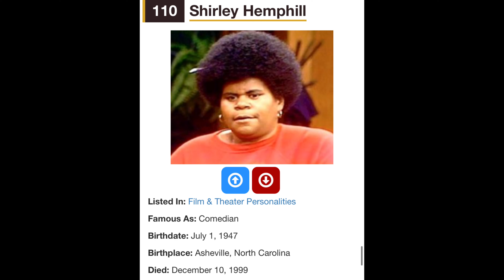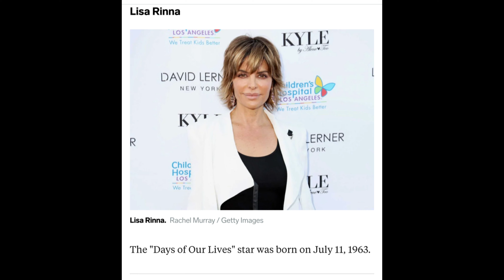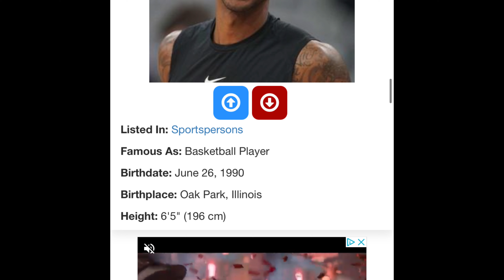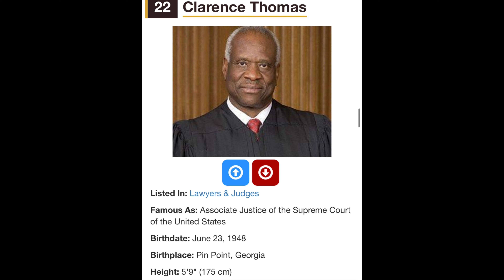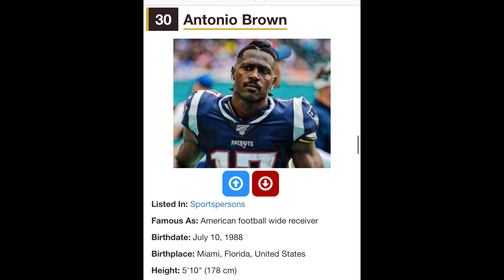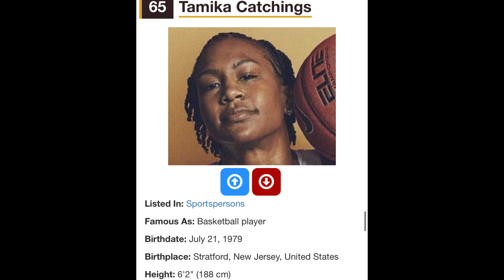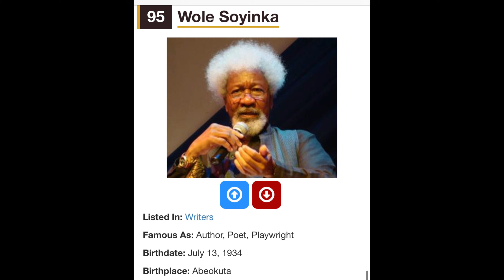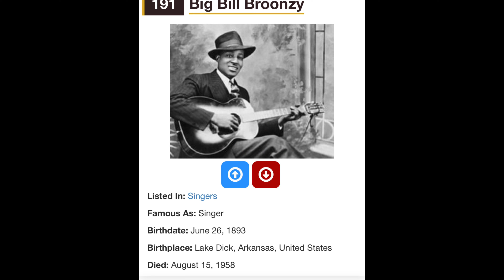Cancer Season ♋️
Zodiac Books:
Zodiac Revisited by Michael Cole
Astrology Kimberly Moon
Astrology for Beginners by Lisa Woods